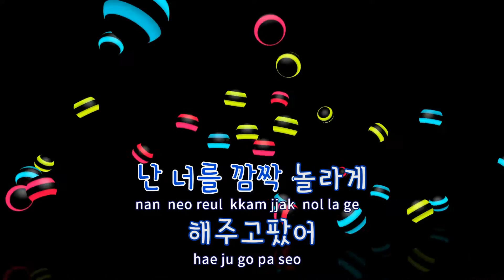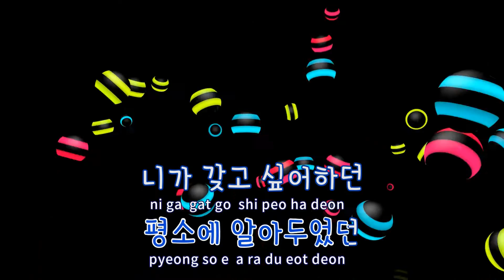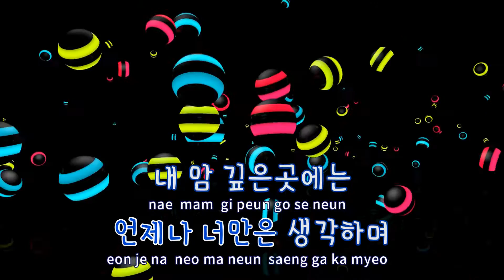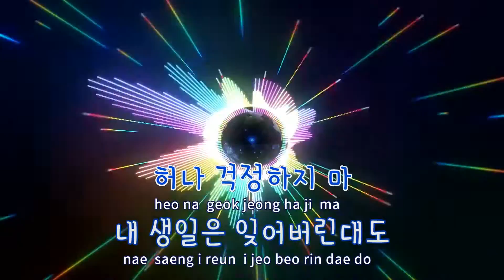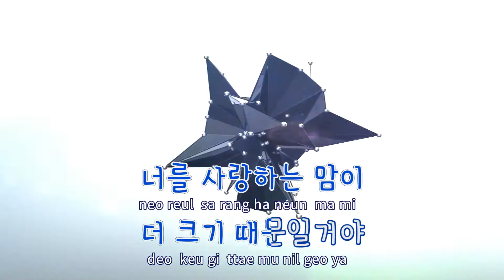[TJ노래방] 너의생일엔 - 클론 / TJ Karaoke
너의생일엔  --  클론